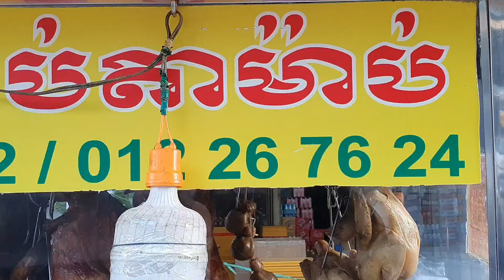Super Delicious!! Street Food in Phnom Penh + BBQ Pork Braised & Roasted Ducks, Best from Cambodia,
HeIIo everyone, weIcome to my ChanneI Peach SaI DaiIyfood 🙏
Please enjoy with my Video showing about
Super Delicious!! Street Food in Phnom Penh + BBQ Pork Braised & Roasted Ducks, Best from Cambodia, l Cambodia's Greatest Street Food

Location, Boeung Salang, Phnom Penh